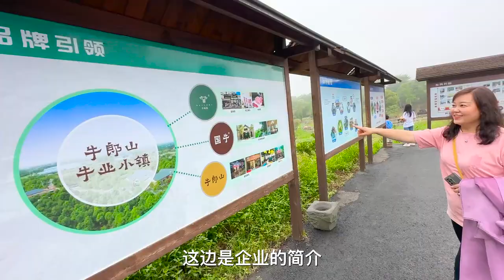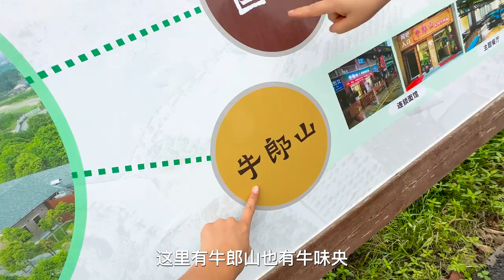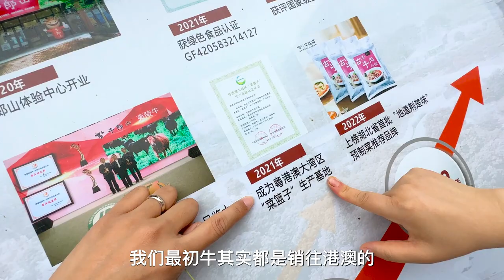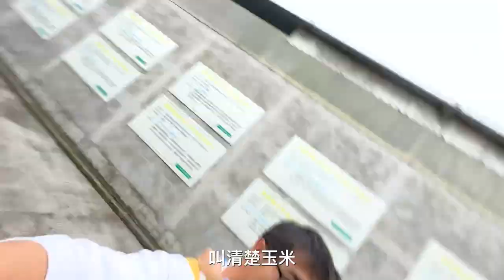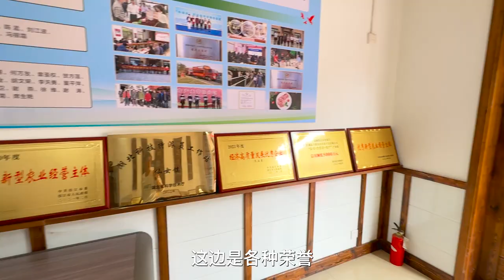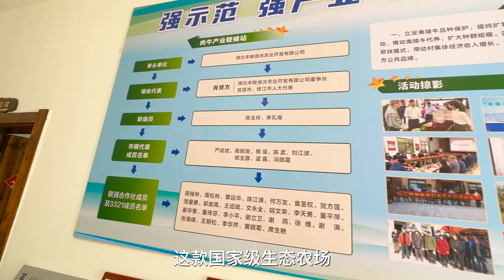陪宝宝一起逛牧场，上过电视还听音乐的牛，牛牛们真是神仙日子【方伟学长】